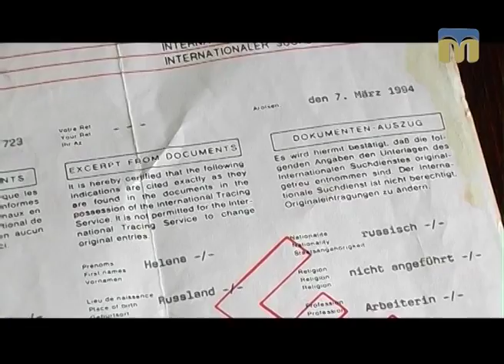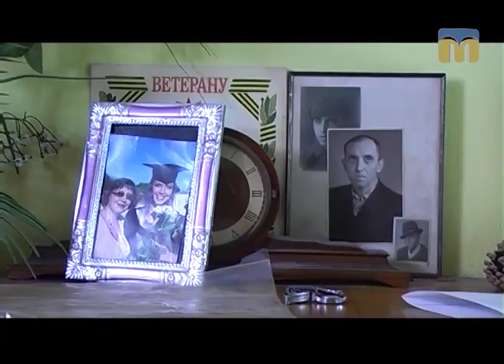Новий день. Тільки той, хто пам’ятає минуле, вартий майбутнього…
Друга світова війна... Концтабір "Равенсбрюк"... Згадує Олена Михайлівна Бондарєва.
Оператор - Артем Кліменко.